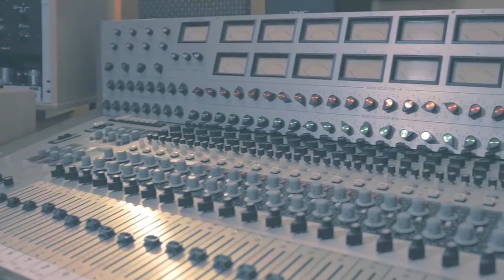Camarena Show - Clarence Jey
Hosts Julian & Adrian Camarena are joined by special guest, , grammy winning & emmy nominated record producer, songwriter Clarence Jey on this episode of the Camarena Show.